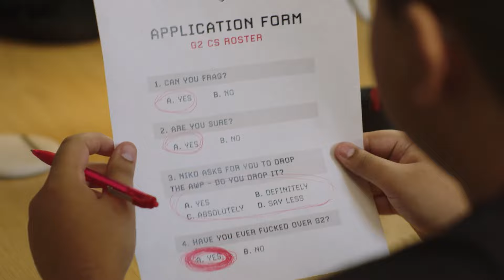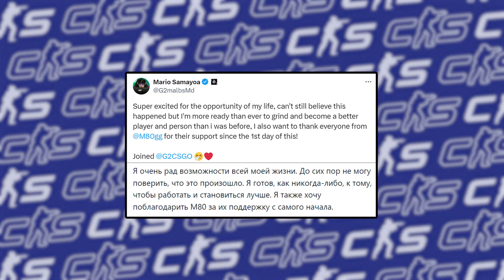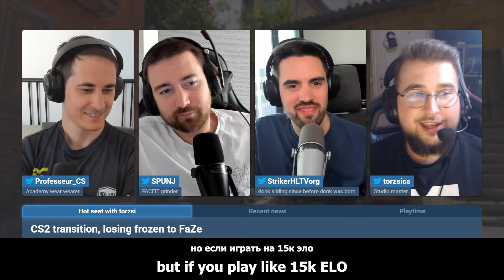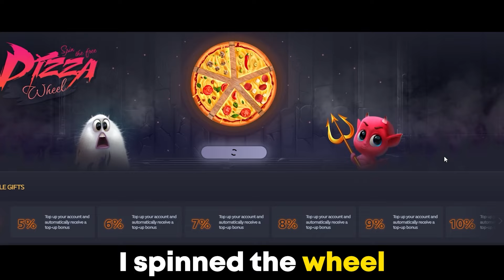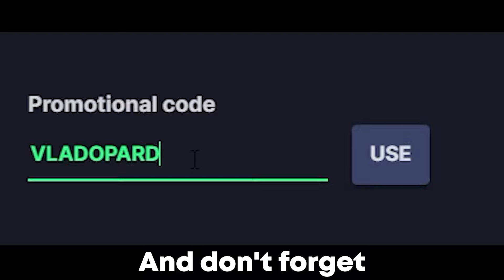MALBSMD ABOUT JOINING G2!! 90% CHEATERS IN PREMIER MODE!?? CS2 BEST MOMENTS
Only Crazy Highlights, VACs, Funny Momemnts or Insane Unboxings !

This is my original video. Lot's time and effort was spent to deliver you the best, original & unique video which was all done by me (searching, filtering, sorting, editing). I hope you enjoy and I will continiue the hard work to bring you more high quality edits in the future!Wanna be in the next video?
Only Crazy Highlights, VACs, Funny Momemnts or Insane Unbxings !

00:00 - STEWIE2K EPIC KNIFE FAIL!!
00:18 - VALVE WTF WAS THAT??
00:31 - MICHU EPIC 1V4 CLUTCH!!
00:51 - MALBSMD ABOUT JOINING G2!!
01:20 - STEWEI2K HITS UNREAL HEADSHOTS!!
01:35 - 200IQ CLUTCH GONE WRONG!!
01:35 - 90% CHEATERS IN PREMIER??
02:30 - AVERAGE CS2 PLAYER BE LIKE...
02:40 - INSANE DEAGLE SHOTS!!
02:52 - CRISP USP ACE!!
03:09 - "MAN YOU ARE LEGEND" - KENNYS GETS INSANE AWP ACE!!
04:34 - CS2 BEST MOMENTS